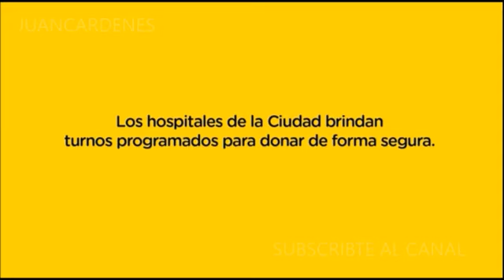Disney XD Latinoamérica -Tanda de Anuncios (Marzo 2022)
Tanda de Anuncios de Disney XD Latinoamérica en Marzo del 2022. Eso fué dias antes de su cierre.

Mira También

Participa en la comunidad del canal ya sea en los comentarios y en las encuestas.